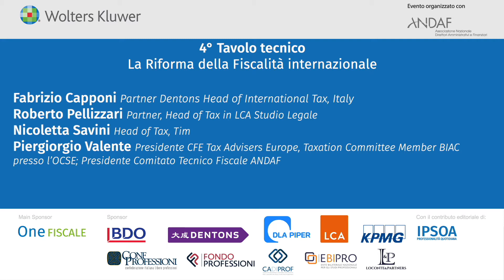X Forum One FISCALE - La Riforma della Fiscalità internazionale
Il 25 ottobre 2022 si è tenuto il X Forum One FISCALE, dal titolo "La sfida della riforma fiscale e i nuovi trend di fiscalità internazionale".

Durante il 4° Tavolo tecnico – "La Riforma della Fiscalità internazionale", sono intervenuti:
• Fabrizio Capponi, Partner Dentons Head of International Tax, Italy
• Roberto Pellizzari, Partner, Head of Tax in LCA Studio Legale
• Nicoletta Savini, Head of Tax, Tim
• Piergiorgio Valente, Presidente CFE Tax Advisers Europe, Taxation Committee Member BIAC presso l’OCSE; Presidente Comitato Tecnico Fiscale ANDAF

Trovi tutti gli interventi dell'evento nella nostra playlist "X Forum One FISCALE".

One FISCALE, la soluzione digitale di informazione e di approfondimento dedicata a Commercialisti, Consulenti d'impresa e Aziende